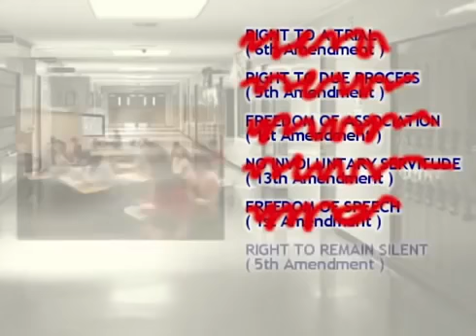Prison By Any Other Name School , BRAINWASHING SYSTEM, BEHAVIOR CONTROL